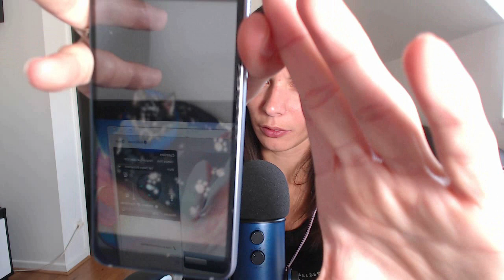ASMR Français - Unboxing nouveau téléphone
[ASMR fr] Unboxing nouveau téléphone (Galaxy A8)
Tapping, Papier bulle, Chuchotements...

Pour une meilleure relaxation, portez un casque ou des écouteurs.

Audio : Blue Yeti (Binaural)
Vidéo : Webcam Logitech C922
Logiciels : Adobe première pro / Photoshop

L'ASMR, en Anglais qui signifie : Autonomous Sensory Meridian Response
Traduction en Français : Réponse de Méridien Sensorielle Autonome

C'est une technique de relaxation engendrée par des sons, des bruits, le timbre d'une voix...

Tout le monde ne sera pas "réceptif" à une vidéo d'ASMR.
De plus certaines sonorités ne déclencherons rien chez vous, alors que d'autres y seront pleinement émotifs.

L'ASMR c'est avant tout un moment de détente, de relaxation.
L’environnement doit être calme et propice à ce moment de répit, le port d'un casque sur les oreilles est fortement conseillé pour être totalement encré dans l'instant.

Bonne écoute ;-)